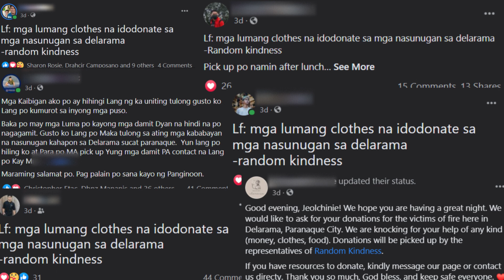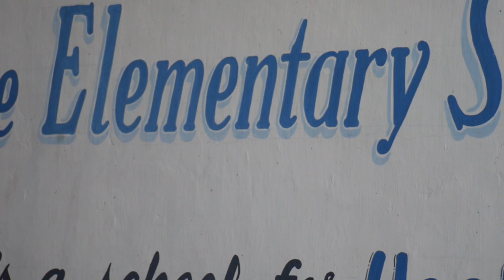Rise Up Delarama | Random Kindness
Click CC for English translation.

This video is about a fire who affected the people of Delarama Compound, Parañaque City, Philippines. Random Kindness is indeed thankful for all the people who extended their helping hands to the people of Delarama. Thank you!

If you want to sponsor one of our videos, you may click one of these links: